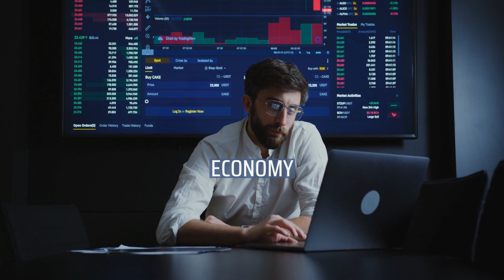Sopot, Plovdiv Province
Sopot is a Bulgarian town situated in the fertile sub-Balkan mountain valley of Karlovo (which is the western part of the famous Rose Valley), immediately below the steep southern slopes of the Troyan Balkan Mountain (Central Stara Planina). Sopot is part of Plovdiv Province and is the administrative centre of a municipality with the same name.